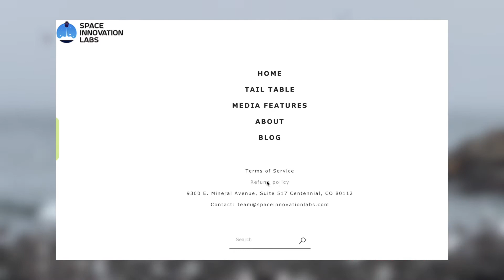Space Innovation Labs - Tail Table - No Product = No Refund. December 2021 Update - It is a SCAM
-- Update as of 06/25/22 I have not received a Tail Table or a Refund, BUYER BEWARE!

Hello Everyone,

I think this is going to be my last update on Tail Table from Space Innovation Labs until I actually get the product delivered.  We have received limited communication from the Tail Table crew and have yet to actually see anyone "real" using this product regardless of the updates we have received.

If your thinking about buying a Tail Table I would recommend to hold off until we actually see this product in the wild being used by our adventure community.